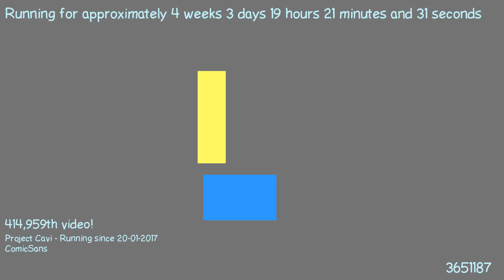1487697942 - Webdriver Cavi - H